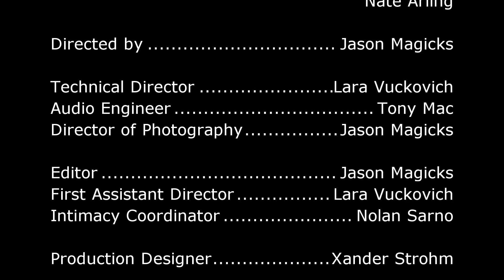Kick The Cat Live at Reggies 3.1.24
Based in Chicago and Nashville, Kick The Cat is an internationally renowned fusion quartet. Musically, the band falls within the virtuosic lineage of classic fusion and prog ensembles like Return to Forever and Weather Report but draws on contemporary groove elements, electronics, and a healthy dose of humor. The result is a heady, yet approachable, combination of mind-bending rhythms, harmonies, and kaleidoscopic textures.

The band formed while in college in the late 1990s, performing one another’s unique and challenging compositions. At the time, the four musicians lived together and worked on their music while also individually making names for themselves in the Chicago music scene. Over the last twenty years Kick The Cat has released three full-length albums of original material and has performed hundreds of shows, headlining and opening for national acts such as Umphrey’s McGee, Vital Information, Oz Noy, Jazz Mandolin Project, John Novello, Stu Hamm, and more. KTC has long been noted as being one of the most engaging ensembles to emerge from Chicago’s richly varied scene.

Drummer Kris Myers is a founding member of KTC (performing on the first two albums) but left the band in 2003 after being recruited by now-renowned jam band Umphrey’s McGee. He was temporarily replaced by Tom Hipskind (Hamilton, Brian Culbertson), but has rejoined the original lineup for the current album and shows. Guitarist Chris Siebold is a well-known prodigy and in-demand session player in Chicago who has also performed regularly with Howard Levy and Garrison Keeler’s Prairie Home Companion. Keyboardist Vijay Tellis-Nayak has performed with many greats including Marcus Miller and Jennifer Hudson and was featured in 2007’s Keyboard Magazine for KTC’s Scramble album as Unsigned Artist of the Month. He is also one of the owners and producers at Chicago’s Transient Sound Recording Studio. Bassist and multi-instrumentalist Chris Clemente is one of the most sought-after musicians and educators in Chicago and has performed with many greats including Jon Secada, Randy Brecker, and Kanye West

KTC’s new album Gurgle (due out June 2021) is a long-awaited tour de force. It’s varied style takes you from 70s-style fusion to Rio’s Carnival, from dub-step to RnB, and from Zappa to country, all the while telling a story in a humorous, ponderous, and delightfully irreverent tone.

Chris Clemente – Bass
Kris Myers – Drums
Chris Siebold – Guitar
Vijay Tellis-Nayak – Keyboards

Catch a live performance at Reggies Chicago, located at 2105 South State Street. Conveniently located one block from CTA Red Line and Green Line.